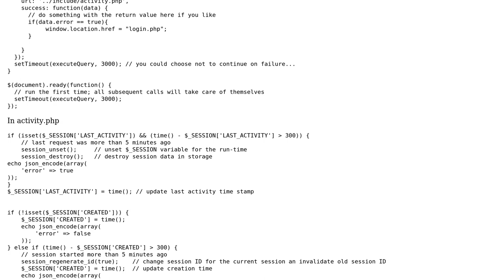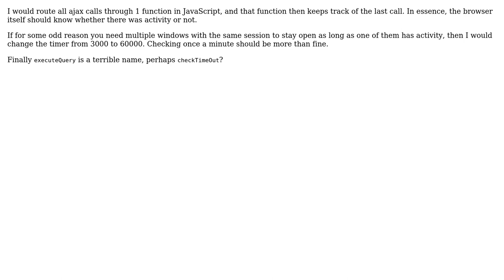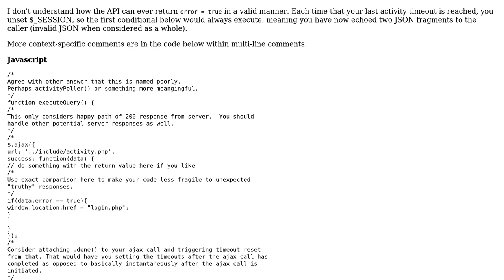Constantly checking for activity in a page then log out if no activity (2 Solutions!!)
Constantly checking for activity in a page then log out if no activity

With thanks & praise to God, and with thanks to the many people who have made this project possible! | Content (except music & images) licensed under CC BY-SA | Music | Images & others | With thanks to user Mike Brant user konijn user guradio user 200_success and the Stack Exchange Network Trademarks are property of their respective owners. You are responsible for your own actions.